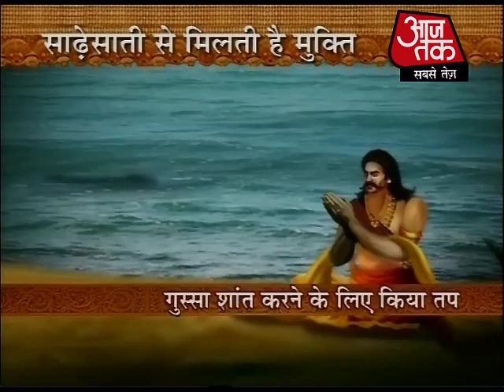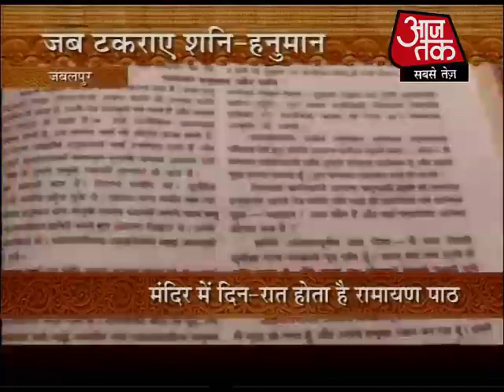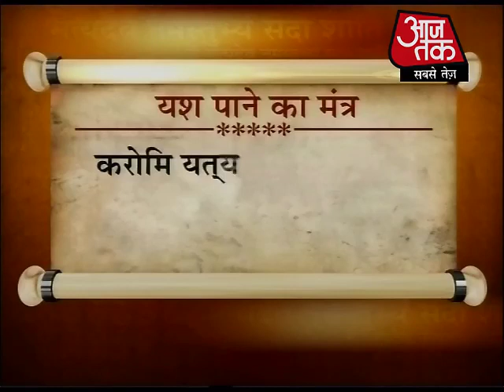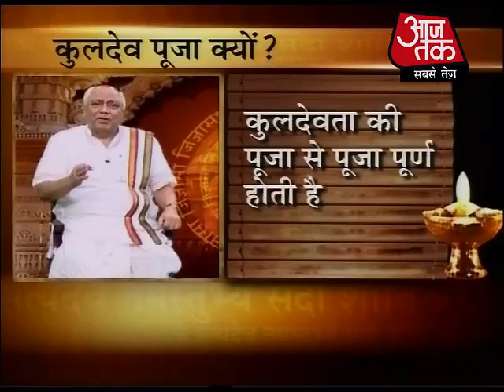दर्शन से मिलता है शनि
हर शनिवार शनिदेव की पूजा तो आप करते ही होंगे. उनके नाम पर कुछ दान भी करते होंगे लेकिन क्या कभी उनकी पनौतियों की पूजा की है आपने .अगर नहीं तो चलिए हमारे साथ गुजरात के नर्मदा जहां शनिदेव दो पनौतियों यानि अपनी पत्नियों के साथ विराजते हैं.